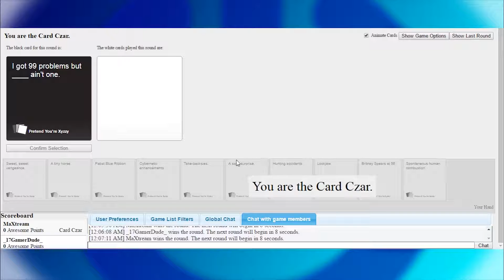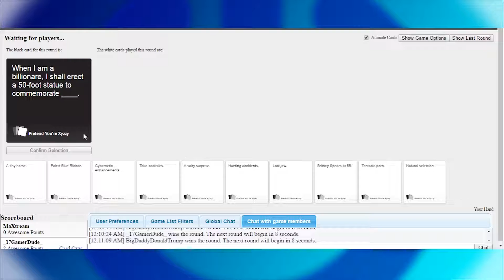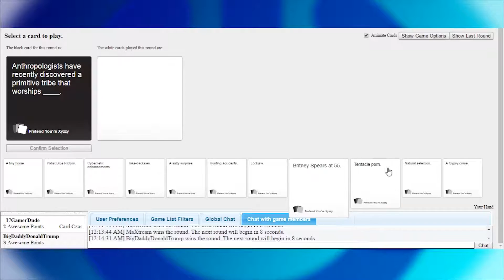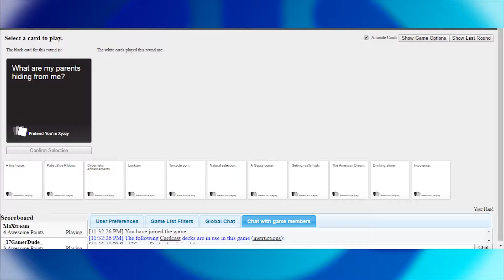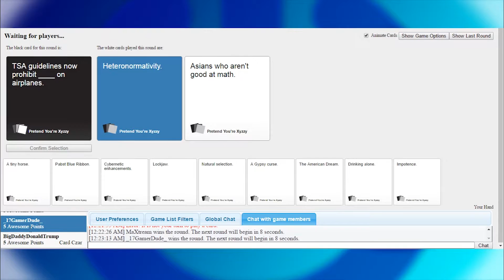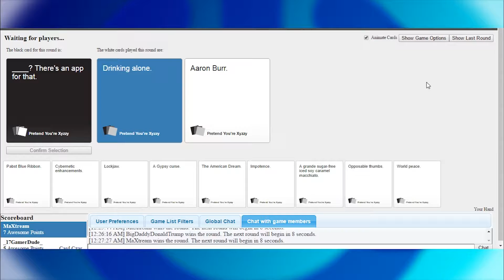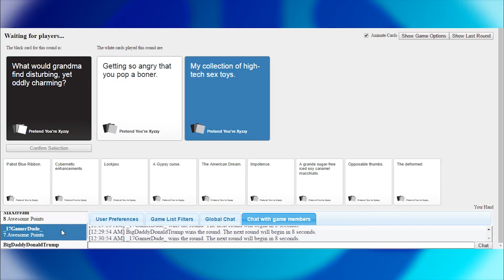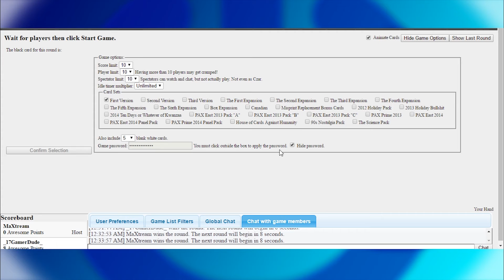Holy Penis Envy - Cards Against Humanity #2 w/17GamerDude & Lapisbomb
Everyone's jealous of god's d*ck